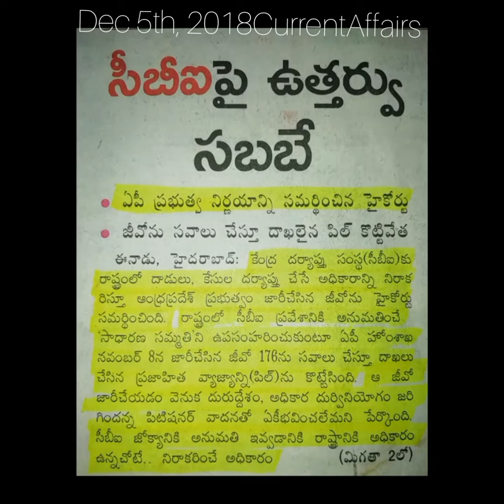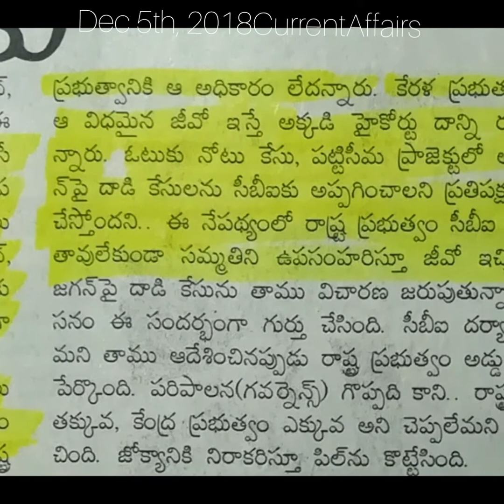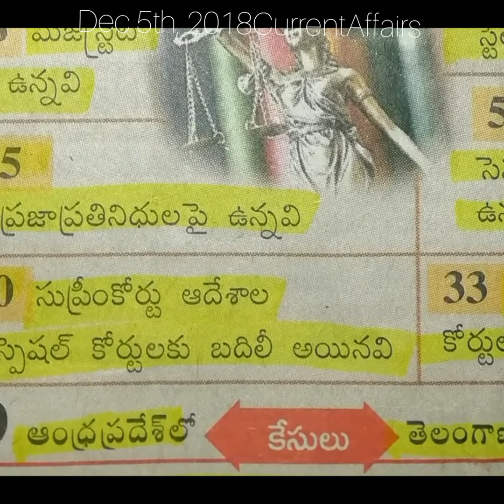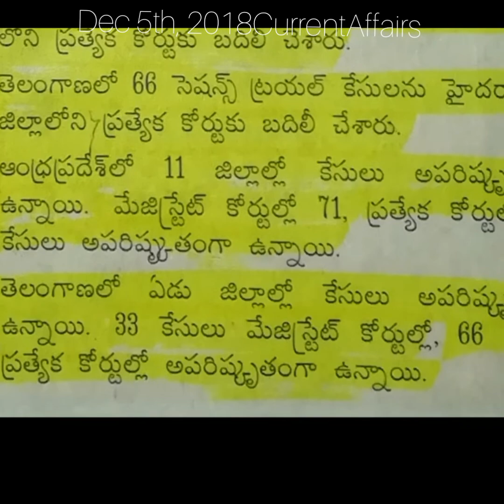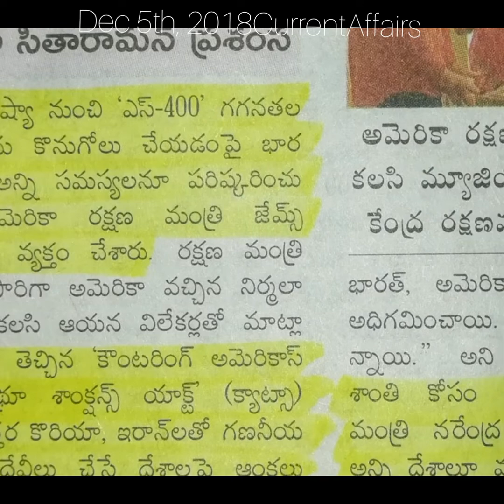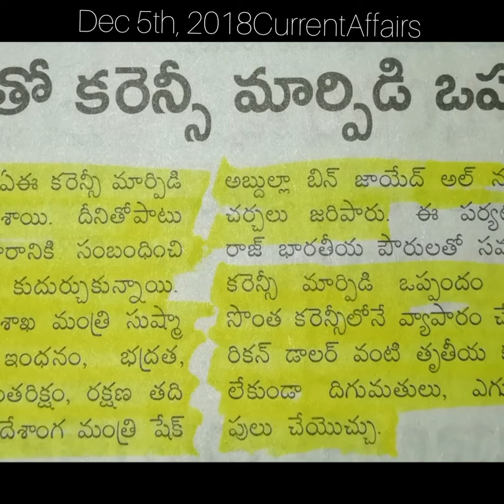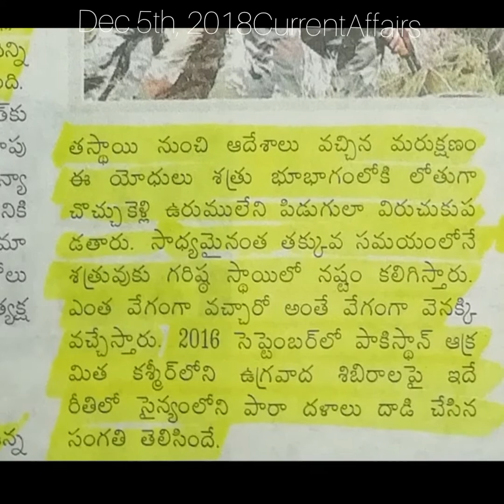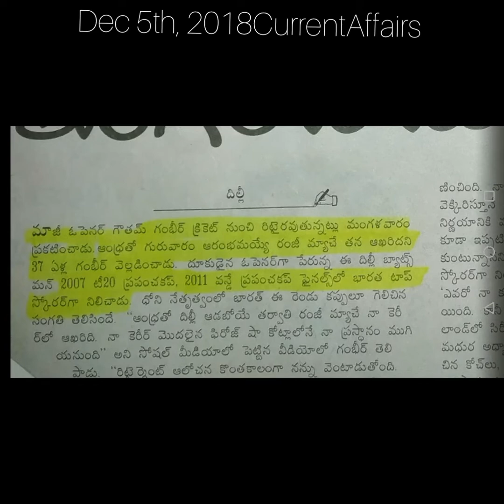Dec5th,2018CurrentAffairs Currentaffairs competitiveexamsknowledge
Very useful for all competitive exams Group1, 2,3,4, Panchayat Secretaries, VROs, Uniform Services and Banks etc